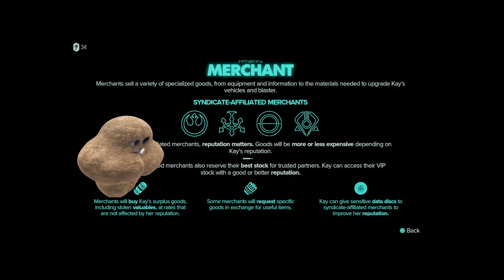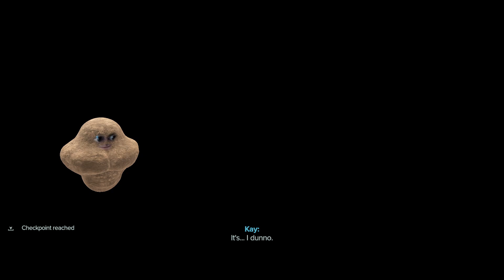We ROBBED A MANSION! - Star Wars Outlaws (Playthrough) Part 1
Join us on our adventure in Star Wars Outlaws as we embark on a daring mission to rob a mansion in this exciting gameplay playthrough. May the force be with us!

Thanks for watching the video if you liked it hit that like button and subscribe for more, but also if you have any suggestions on what game to play let me know in the comments below